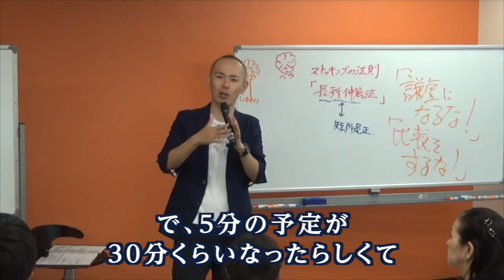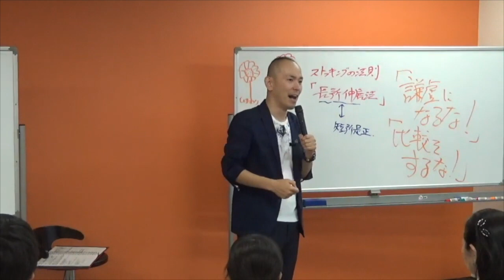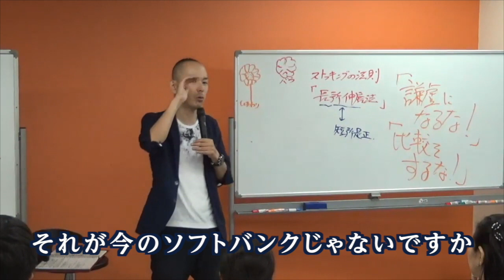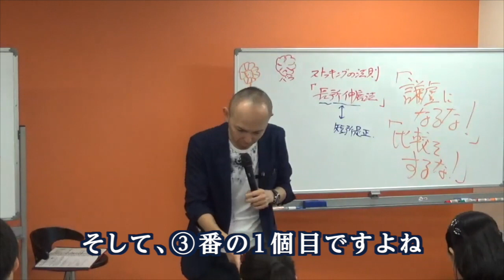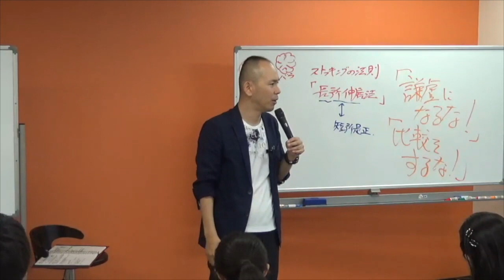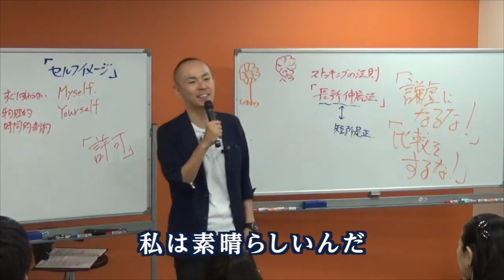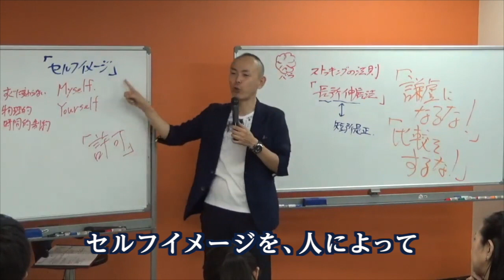人はなぜ、付き合う人で人生が変わるのか？｜セルフイメージを高める方法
★★★　関連動画　★★★

【秘密３】セルフイメージで、人生が決まる　～２０代で３０億円以上稼げた”１３個”の秘密

何でも批判する人が持っている最悪なセルフイメージ「今すぐ捨てなさい！

見るだけで、【セルフイメージ・自己肯定感・自己重要感】を上げる動画〜プロ霊能力者のガチヒーリング

20歳の時には台湾李登輝元総統の来日を実現すべく、政治家や論客とパイプを構築して招待運動に参画（当時の外務省の妨害によって来日は実現せず）

2010年、コーチングやアドラー心理学に出会って自分の人生の使命を知り、残りの人生は誰かの幸せのために尽くして生きると決意。

2011年、東日本大震災が起きた数日後に会社に辞表を出して宮城、福島に渡り、名古屋と往復を続けながら数年間に渡りボランティアとして復興支援に従事。